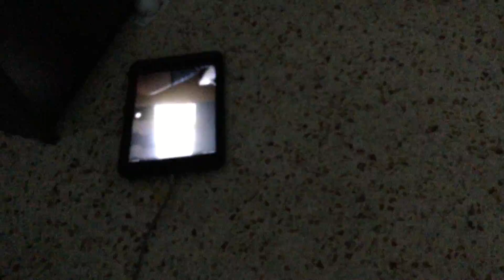Cleaning my room part two￼